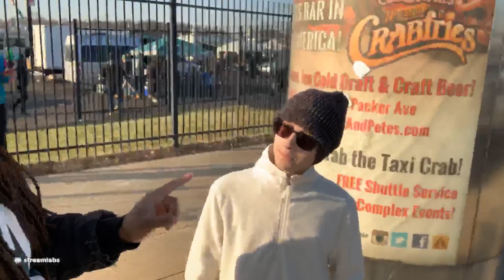Eagles and Cowboys w/ SpaceCowboy17